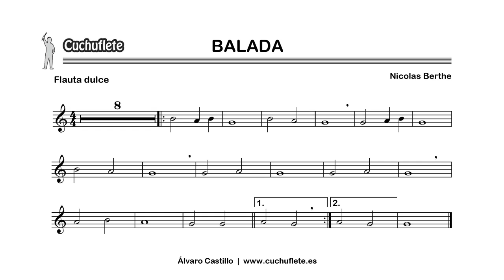FLAUTA - Balada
Partitura y acompañamiento musical (CON FLAUTA) del tema BALADA, de Nicolas Berthe.

Álvaro Castillo